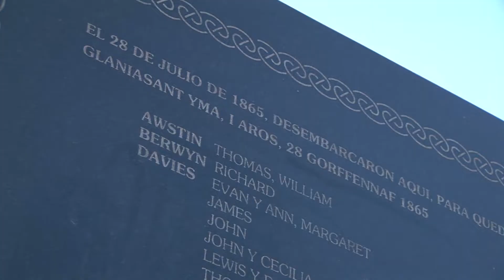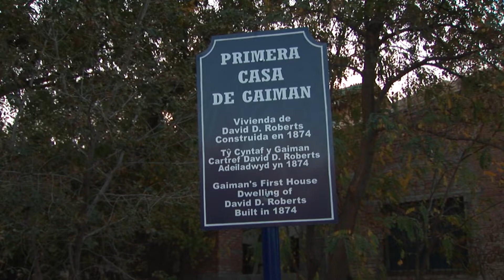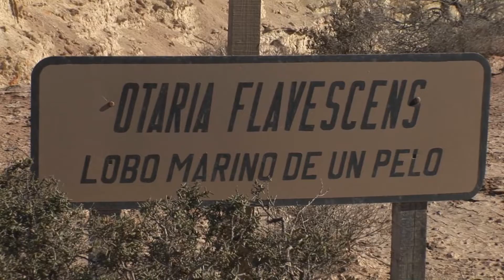The Valdes Peninsula Nature Reserve 🇦🇷 Argentina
The Valdes Peninsula is a peninsula into the Atlantic Ocean in the Biedma Department of north-east Chubut Province, Argentina. It is an important nature reserve which was listed as a World Heritage Site by UNESCO in 1999.